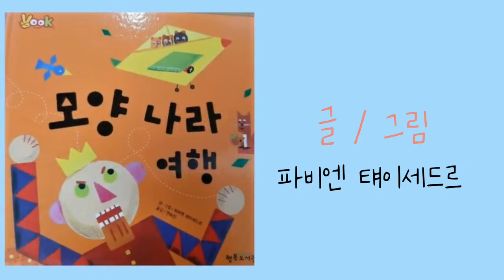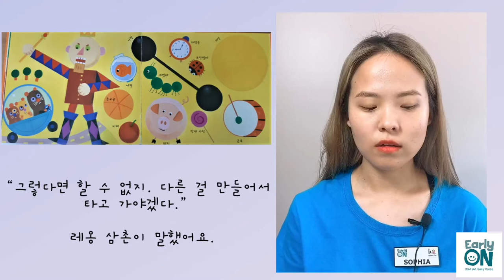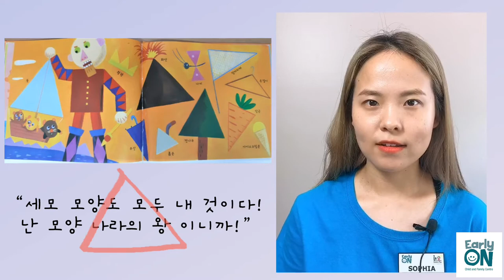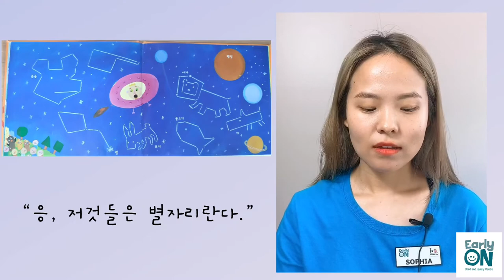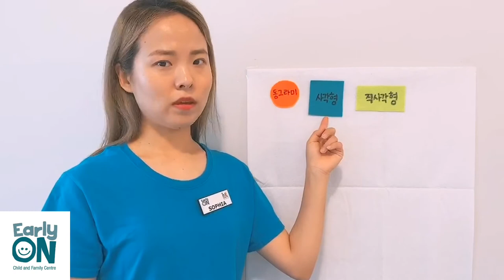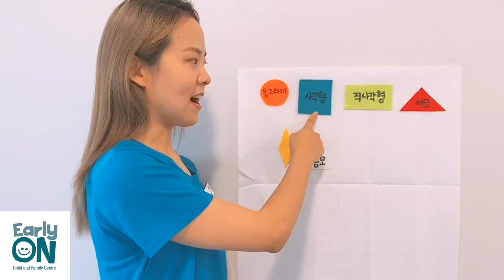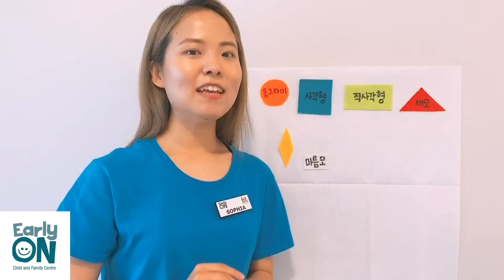Story Time in Korean: 모양 나라 여행 A Journey to The Shape Land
Uncle Phil took his nephews to the trip to Shape Land. He made different transportation using a variety of shape! But, there was a king of Shape Land who was greedy and took everything away from them! Let’s go see how uncle Phil overcome all obstacles he faced!

삼촌 필과 그의 조카들이 모양 나라로 여행을 떠나게 됩니다. 삼촌 필은 모양 나라로 가기 위해 다양한 탈것들을  다른 모양들을 이용해 만들게 되는데요! 모양 나라를 지키고 있는 욕심 많은 왕의 방해를 어떻게 피해 가는지 함께 읽어봅시다!

Facilitator: Sophia

Title (English): A Journey to The Shape Land
Title (Korean): 모양 나라 여행
Author: Fabien Taeisherd
Publishing Company: Ppiaje Eolin-i (삐아제어린이)
Year Published: 2014